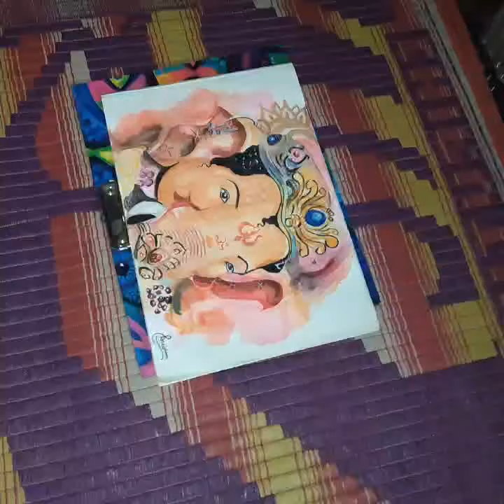Ganapati bappa painting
This is my first bappa painting series 2020